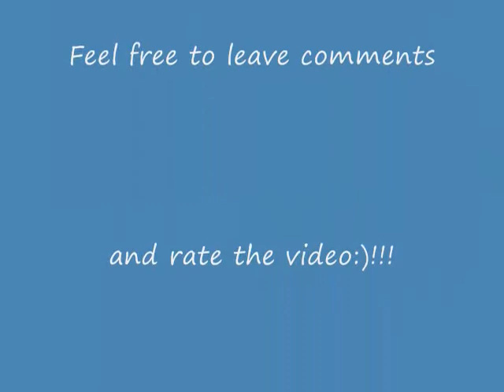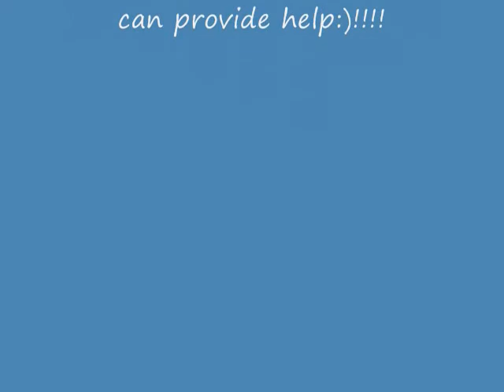Channel Intro - Help!!!!!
I need help making a new channel intro for my channel.
Any help would be greatly appreciated.